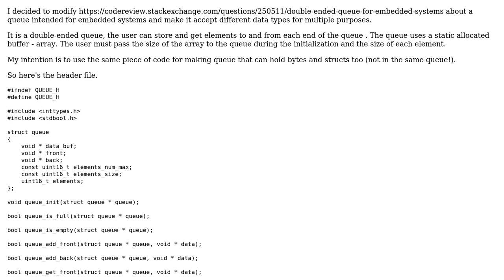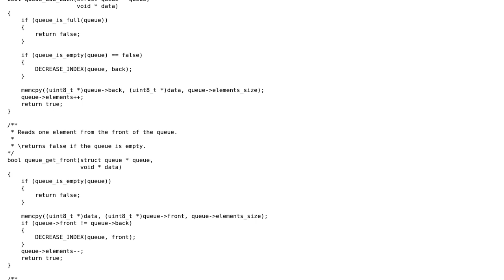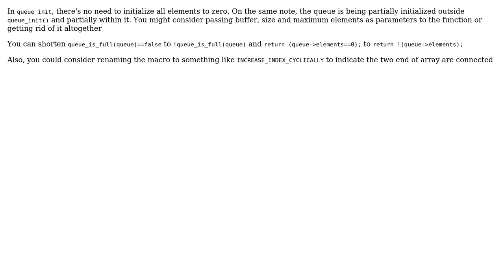Double-ended queue for Embedded Systems with different data size (2 Solutions!!)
Double-ended queue for Embedded Systems with different data size

With thanks & praise to God, and with thanks to the many people who have made this project possible! | Content (except music & images) licensed under CC BY-SA | Music | Images & others | With thanks to user MrBit user Lundin user Abhay Aravinda and the Stack Exchange Network Trademarks are property of their respective owners. You are responsible for your own actions.